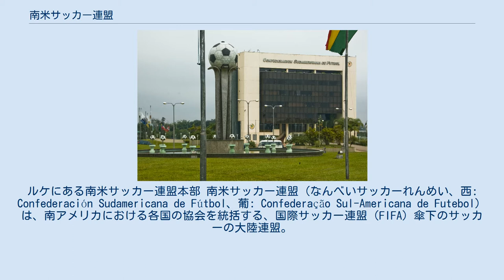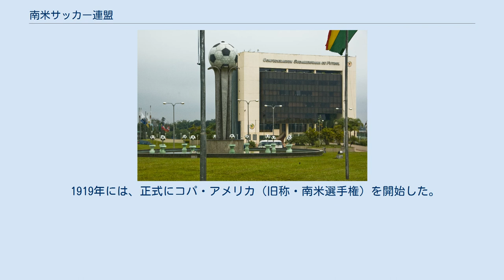南米サッカー連盟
ルケにある南米サッカー連盟本部 南米サッカー連盟（なんべいサッカーれんめい、西: Confederación Sudamericana de Fútbol、葡: Confederação Sul-Americana de Futebol）は、南アメリカにおける各国の協会を統括する、国際サッカー連盟（FIFA）傘下のサッカーの大陸連盟。
略称はCONMEBOL（コンメボル）。
1916年に設立。
パラグアイの首都・アスンシオン近郊にあるルケに本部を置く。
10協会が加盟。
 1916年に、アルゼンチンが独立100周年を記念してウルグアイ、ブラジル、チリの各国サッカー協会を招待して開催した大会(非公式なコパ・アメリカ)が元になっている。
また、世界で最初に創設されたサッカー大陸連盟である。
10協会が加盟。
 1952年のベネズエラ加盟以降は新規加盟を認めておらず、ガイアナ・スリナム・フランス領ギアナの「ギアナ三国」は、南米大陸に位置するものの、CONMEBOLではなく北中米カリブ海サッカー連盟（CONCACAF）（ならびにその傘下のカリブ海サッカー連合）に所属している。
これは、CONMEBOLの加盟国がいずれもかつてはスペインまたはポルトガルの植民地であったのに対し、ギアナ三国の旧宗主国はそれぞれイギリス、オランダ、フランスであるという歴史的・文化的な違いがあり、また、実際にギアナ三国はむしろカリブ海諸国とのつながりの方が強いという事情がある。
 1919年には、正式にコパ・アメリカ（旧称・南米選手権）を開始した。
 ※五十音順、（）内は加盟した年